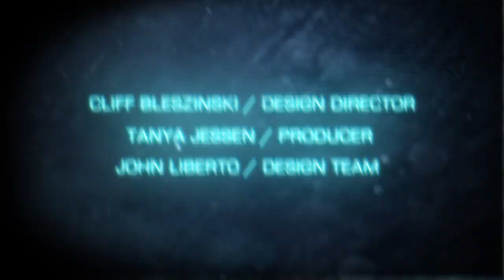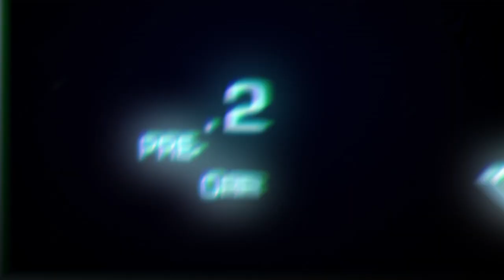Bulletstorm Weapons and Anarchy Mode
Cliff Bleszinski, Tanya Jessen and John Liberto explain some of the weapons and game modes Anarchy and Echoes in this new video.